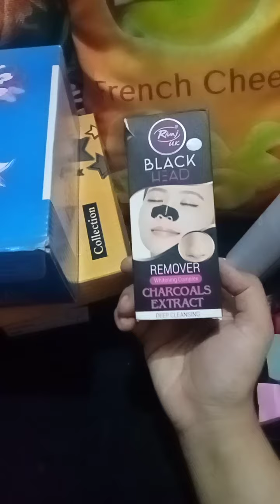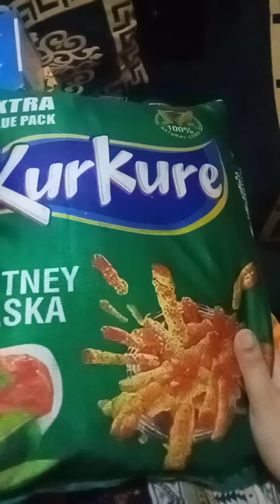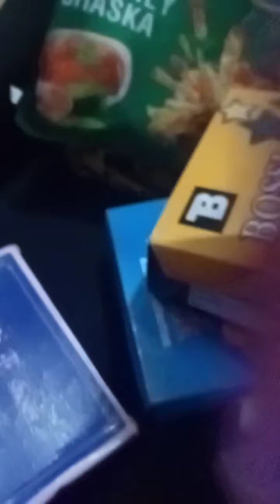bazaar sy kya ki shopping || sandals designes❤️😍💯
Is video my me ap ko btao ge k me NY kya kya shopping ki ha bazaar sy or is k ilawa Hassan ko fariya k sandals k designs btao ge or blackhead mask Jo me NY lya tha us k Bry my btao ge k wo kesy nikla ha